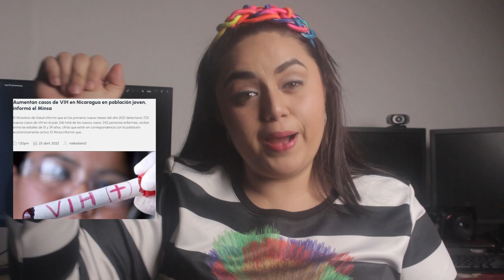Se fue mayo y con el mes Halleslevens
Bailando palo de mayo se fue Halleslevens de la oficina de la vicepresidencia por "conspirar" contra su comandante. Mirá la Zanganada de la semana con Nydia Monterrey